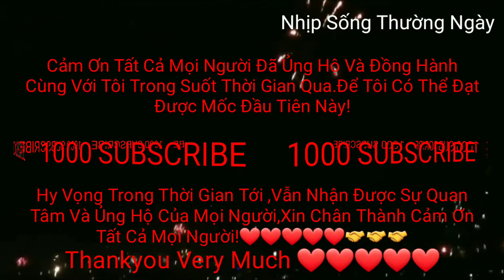1000 SUBSCRIBE,Nhịp Sống Thường Ngày